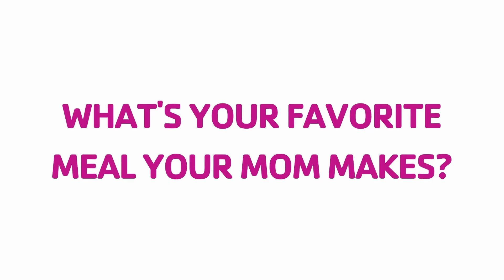YMCA Mother's Day 2023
YMCA Preschool Class of 2023 wish their mom's a Happy Mother's Day!